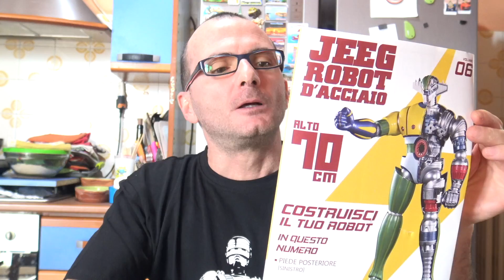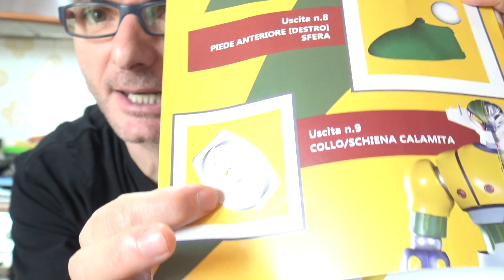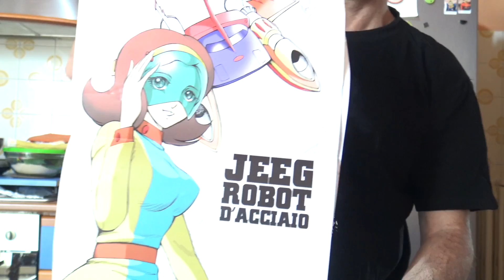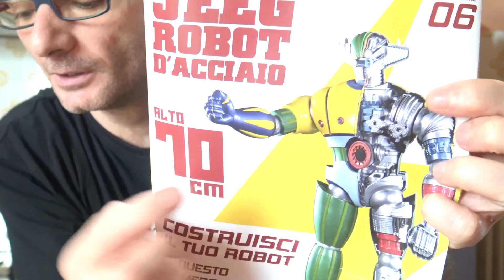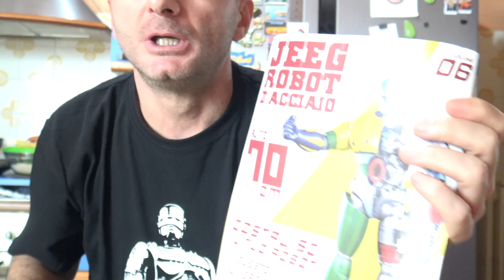IL PIEDONE SINISTRO di JEEG ROBOT D'ACCIAIO 6ª USCITA - PREGI e DIFETTI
Montaggio della sfera del piede sinistro posteriore e parte del piede sinistro anteriore, piccola modifica per montare la sfera.